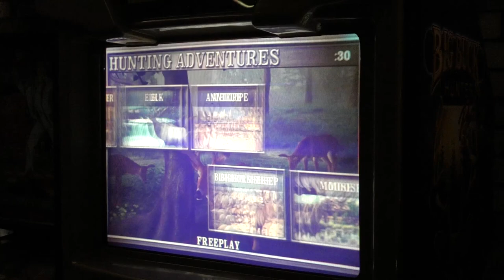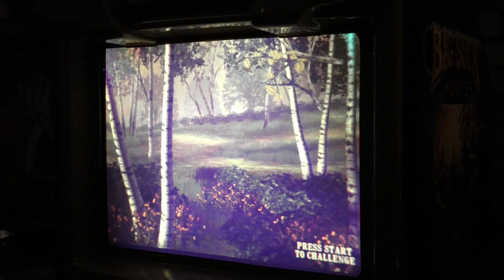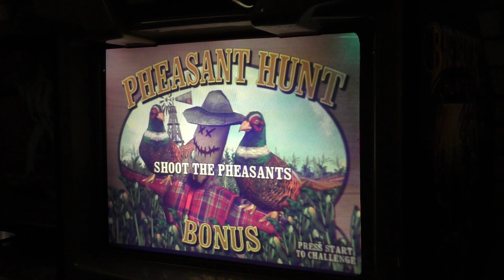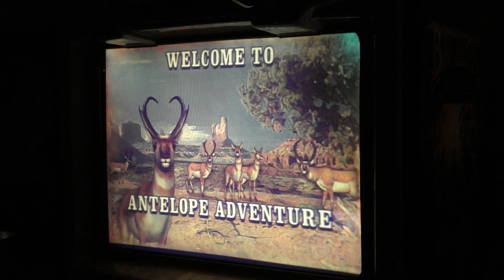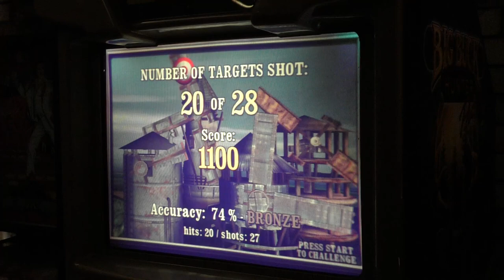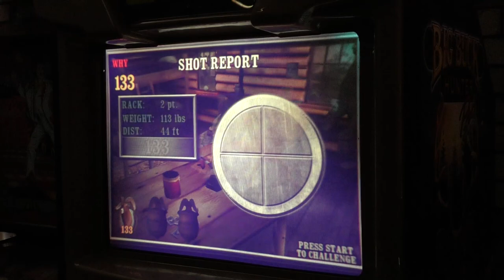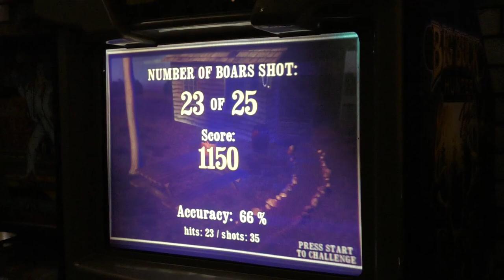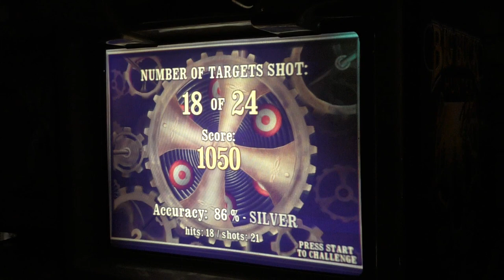Big Buck Hunter Pro Arcade Full Play through + Ending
0:00 Whitetail Deer
11:20 Elk
21:56 Antelope
32:12 Big Horn Sheep
42:06 Moose

Big Buck Hunter Pro was released in 2005 by Play Mechanic and Raw Thrills and was extremely popular in arcades and bars. the machine was later followed by Big Buck safari and World as well as Big Buck Hunter Pro Open Season which contained more levels then Normal Pro.

The monitor in the cabinet is terrible and as a result the gun cannot be calibrated properly making the shots inaccurate on the sides of the screen, the gun also cannot shoot on the far left side of the screen. keep that in mind throughout the game.